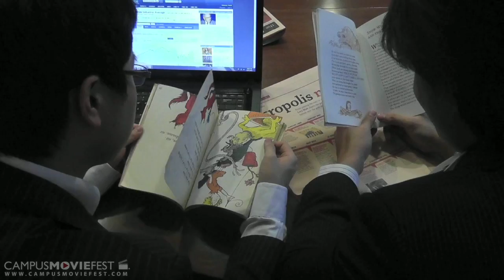Child's Play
Banker's act childishly whilst one man telephones a Helpline to express his disgust at how they created the economic crisis due to their incompetent behaviour, and as a result, has now lost everything.

Created by Fraser Ward's Crew at London School of Economics  in 2011 as part of Campus MovieFest, the world's largest student film festival.

Child's Play Cast & Crew :
Fraser Ward - Captain, Director, Editor
with
Yohei Tse- Producer
Amelia Amin- Producer
George Melhuish- Actor
Vardhan Kapoor- Actor
Devang Gandhi- Actor
Nicky Chin- Actor
Kristian McPhee- Actor

More info - CMF Campus MovieFest movie short film festival fest five minutes '5 minutes' 'short film' 'one week' university college coed student 'film festival' 'world's largest' London School of Economics  2011 '7 days' seven